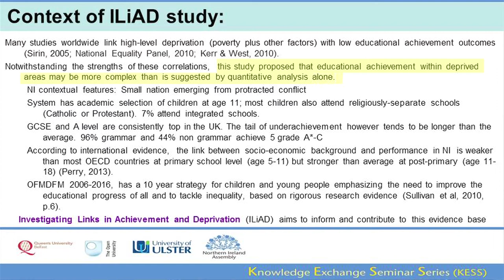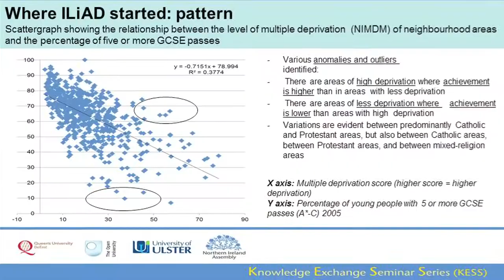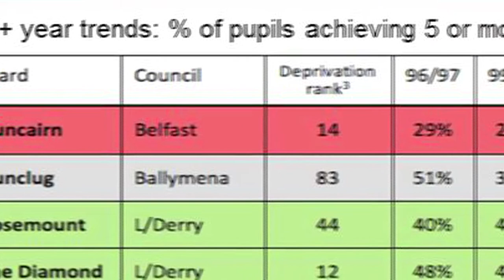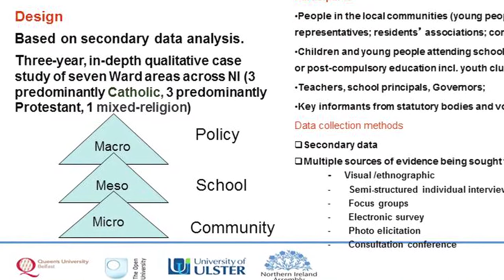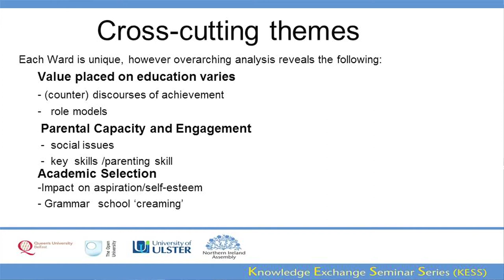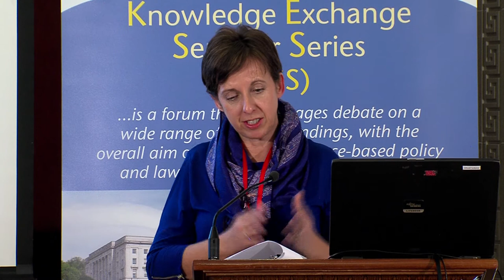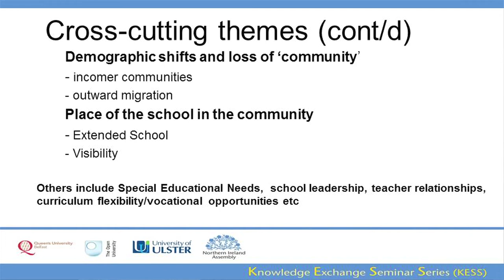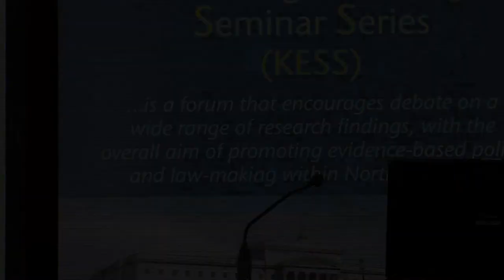5 November 2014 - Differential educational achievement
Understanding differential educational achievement within and between areas of multiple deprivation in Northern Ireland: a case study approach

This presentation presents the findings of the ‘ILiAD’ research study (Investigating Links in Achievement and Deprivation), a 3-year study funded by the Office of First Minister and the deputy First Minister, which will finish in March 2015. The study aims to understand the reasons for 2 differential educational achievement within and between deprived areas in Northern Ireland. Previous studies have concluded that there is a positive correlation between deprivation and underachievement. However, some areas of high multiple deprivation in Northern Ireland have high levels of GCSE attainment, whereas other less deprived areas have much lower levels of GCSE attainment. The study was conceptualised through a social capital perspective, which centralises the connections within and between individuals and social networks in a community as a valuable resource for educational achievement. It was designed as a multi-level case study analysis of seven Ward areas, selected on the basis of religious composition, measures of multiple deprivation and differentials in educational achievement. The analysis combines a statistical mapping of factors with qualitative, in-depth data interpretation to provide deeper understandings of the dynamics and contributory factors within and between the case study sites. The presentation outlines findings and recommendations that aim to both increase understanding about these anomalies and inform policy development and strategic planning regarding educational performance.